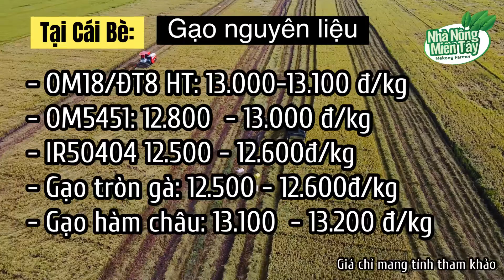Cập nhật giá gạo các loại hôm nay ngày 31.08.2023: Giá gạo ổn định, các kho nghỉ lễ sớm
Cập nhật giá gạo hôm nay ngày 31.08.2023: Giá gạo ổn định, các kho nghỉ lễ sớm

Giá gạo hôm nay tại Đồng bằng sông Cửu Long  duy trì ổn định với các loại gạo. Thị trường giao dịch chậm, nhiều kho nghỉ lễ sớm. Các kho nghỉ lễ, ít người mua, ít người bán. Chờ qua lễ mới giao dịch